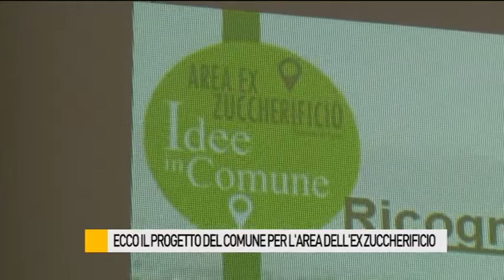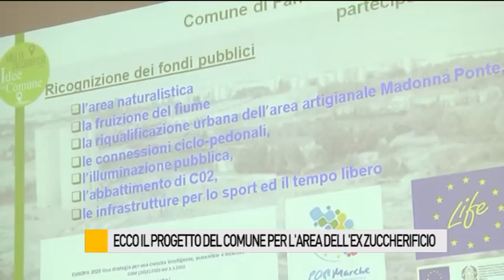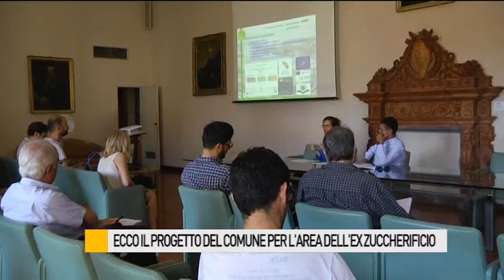Ecco il progetto del Comune per l'area dell'ex zuccherificio